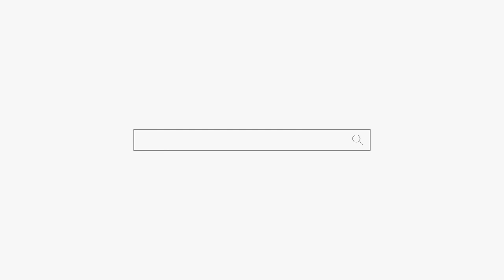미혼모 여자의 삶😰😰😰용군TV 청향신당 (안성점집 평택점집 송탄점집 유명한점집 용한점집)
됩니다.